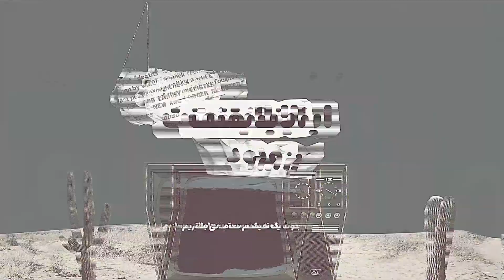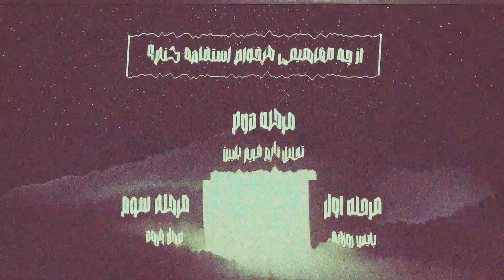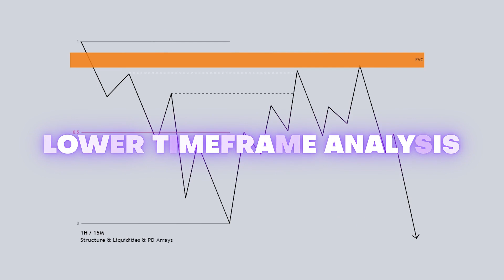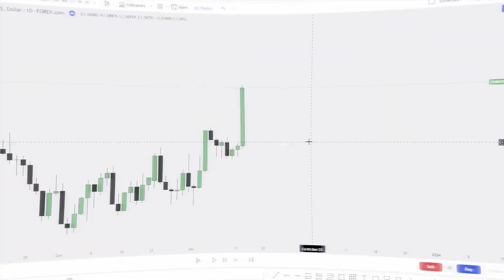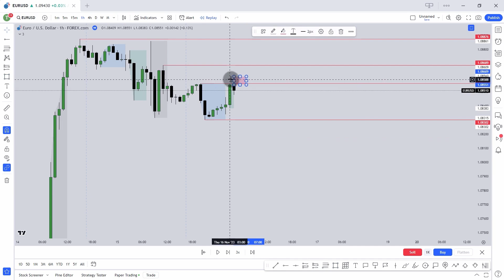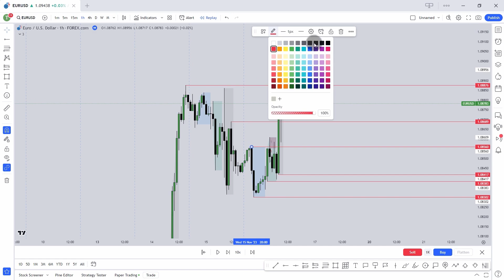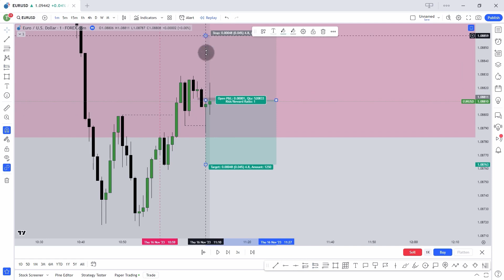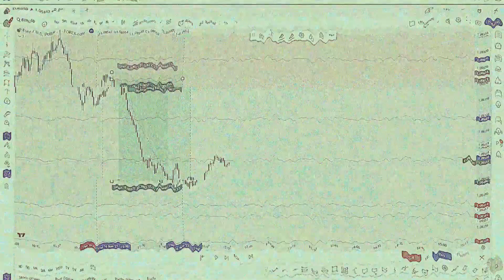آموزش تحلیل تکنیکال و پرایس اکشن پیشرفته : چگونه یک سیستم معاملاتی و استراتژی بسازیم؟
بالاخره رسیدیم به ویدیو نهم اینلایتنمنت.

ویدیویی که تمرکزش روی ساخت و تدوین  یه سیستم معاملاتی  کاراست.

من میدونم شما بیشتر از هر چیزی نیاز دارید که بتونید سیستم معاملاتی خودتون بسازید.

تو این ویدیو یه روش قاعده مند و چند مرحله ای بهتون معرفی میکنم و مطمئنم اگر تا الان همه ویدیوهای تریدتاک دنبال کرده باشید به راحتی میتونید با این روش سیستم های معاملاتی زیادی درست کنید و از اونا به نحو احسن استفاده ‌کنید.

ما تو اپیزود نهم و دهم در واقع تلاش میکنیم که یه سیستم معاملاتی مشخص در اختیارتون بذاریم. در ضمن کار ساخت اپیزود دهم هم رو به اتمامه. پس آماده باشید برای خبرای جدید.

با دقت ویدیو ببینید، من مطمئنم که میتونه پاسخگوی خیلی از سوالاتتون باشه.

امیدوارم مفید واقع بشه.

00:00     مقدمه
01:23     بخش اول
02:32     بخش دوم
03:44     بخش سوم
08:33     مثال